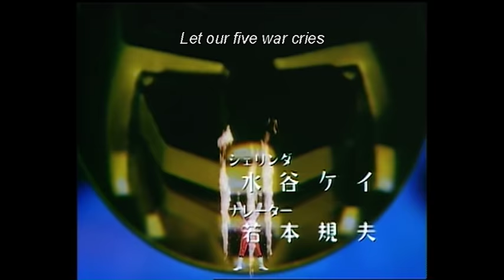Seijuu Sentai Gingaman: The Complete Series - Opening Sequence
Before Mighty Morphin Power Rangers, There Was Super Sentai!

See where the worldwide phenomenon began with the original Japanese series that inspired the Power Rangers franchise!

Three millennia after the first invasion of the Space Pirates Barban, a new set of Gingamen — Hyuuga, Gouki, Hayate, Hikaru, Saya — have been selected to protect the Earth. That is, unless the Barban are able to disrupt the ceremony!